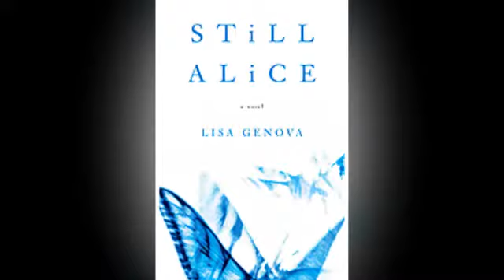Books About Addiction (and Occasionally Recovery) List